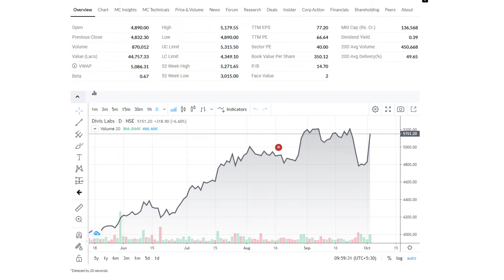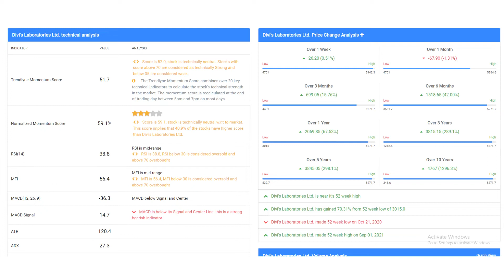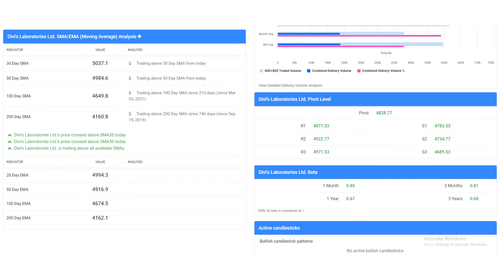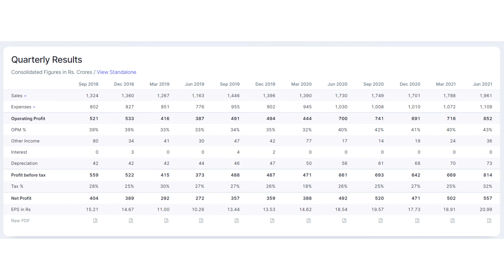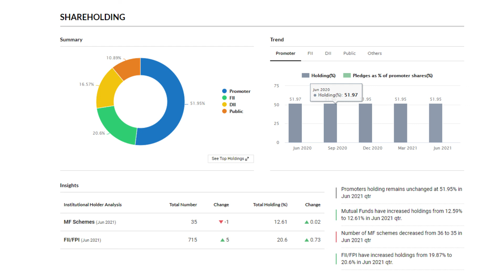DIVIS LAB SHARE LATEST NEWS │DIVIS LAB SHARE PRICE TARGET │DIVIS LAB SHARE ANALYSIS │DIVIS LAB STOCK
BEST PHARMA SECTOR STOCKS 2021 | BEST LARGE-CAP STOCKS | LONG TERM INVESTMENT | DIVIS LAB SHARE PRICE

FOR FINANCIAL DETAILS LAB SHARE